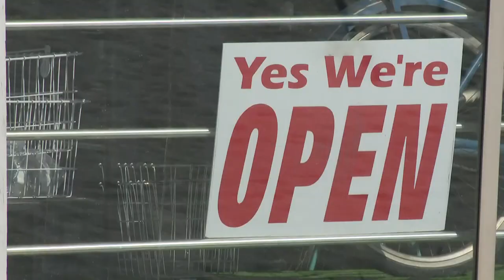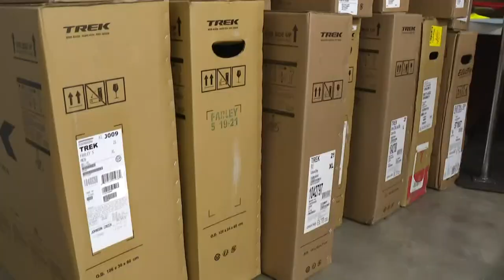As spring approaches, new bikes still in short supply at area bike shops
During normal times, the Bicycle Rack on Roberts Street in Muskegon would have 100 or more new bikes ready to sell as spring approaches. This year the store has 12, 6 kids bikes and 6 for adults.

COVID-19 wreaked havoc on the bicycle manufacture supply chains starting nearly one year ago. The result is a worldwide bike shortage that continues and may stretch into 2022.